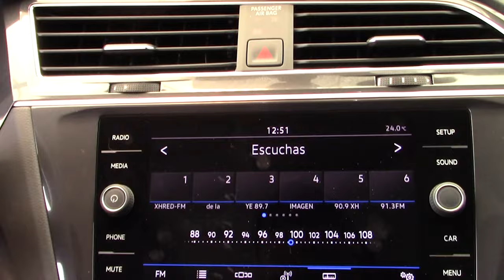Volkswagen / Tiguan / 2021 - 21704